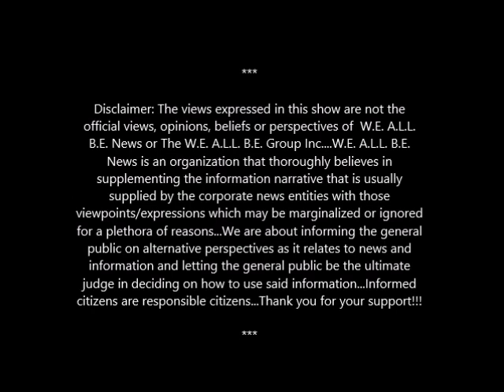I Saved His Life: Dick Gregory On Marion Barry~12/14/2014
W.E. A.L.L. B.E. TV: I Saved His Life: Dick Gregory On Marion Barry~12/15/2014